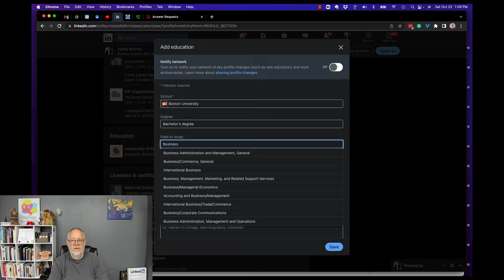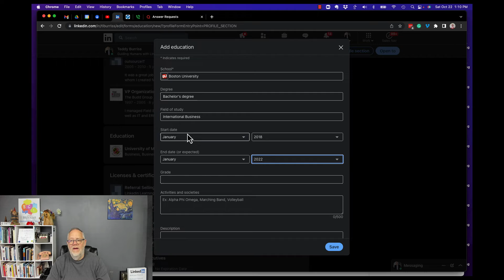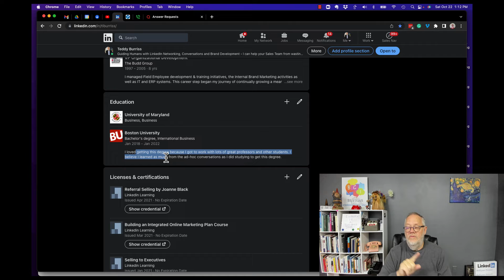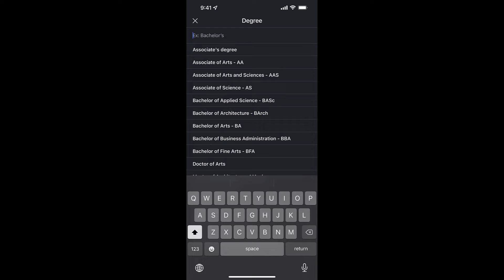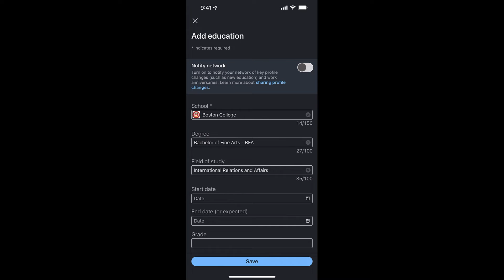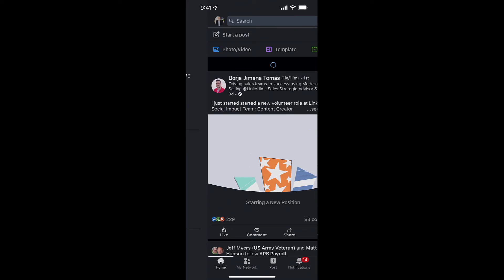How do I add a new Education Entry to my LinkedIn Profile?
I demonstrated adding a new education entry to my LinkedIn Profile on desktop and mobile

Teddy Burriss
LinkedIn Strategist & Trainer